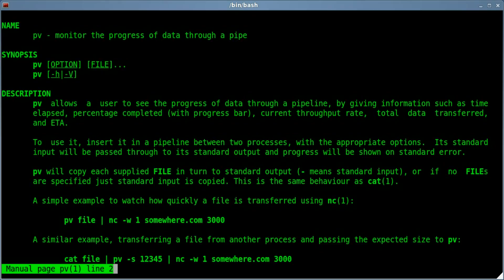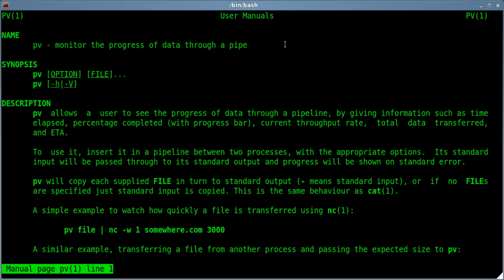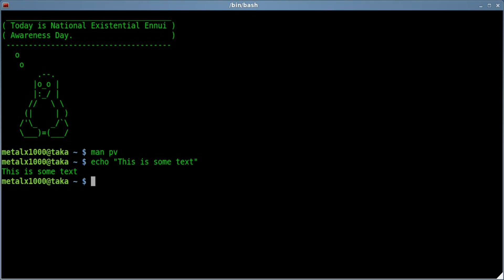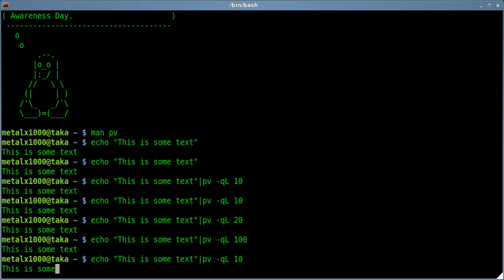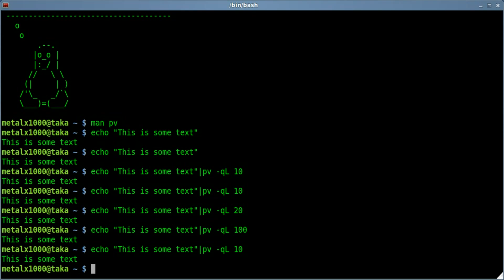Echo Strings as if They are being Typed by Hand - Linux - Shell Script - BASH